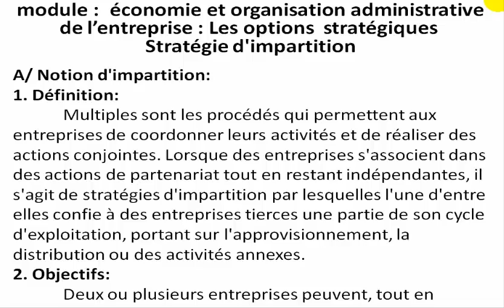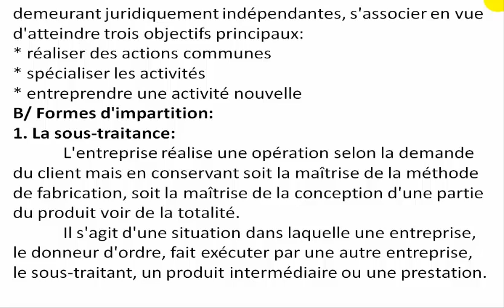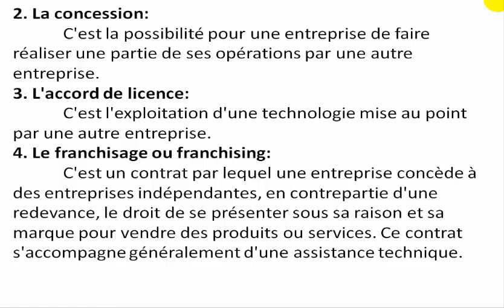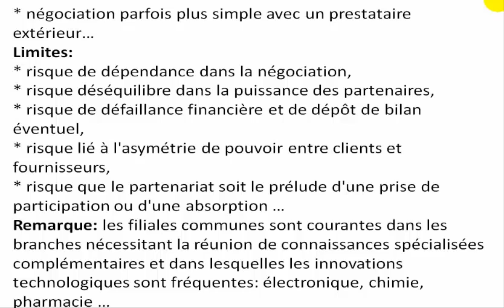Module: économie et organisation administrative de l'entreprise # stratégie d'impartition # 2 BAC